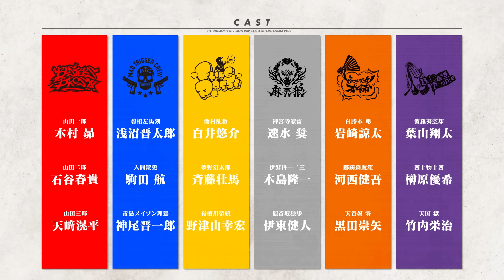【PV】TVアニメ『ヒプノシスマイク-Division Rap Battle-』Rhyme Anima +｜2023年10月放送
TVアニメ『ヒプノシスマイク-Division Rap Battle-』Rhyme Anima ＋
2023年10月6日よりTOKYO MXほかにて毎週金曜日24:00から放送

■放送情報
【TOKYO MX、BS11、群馬テレビ、とちぎテレビ】10月6日より毎週金曜24:00～
【テレビ新潟】10月7日より毎週土曜26:05～
【MBS】10月7日より毎週土曜26:08～
【福岡放送】10月8日より毎週日曜25:50～
【AT-X】10月10日より毎週火曜20:30～
【静岡放送】10月10日より毎週火曜25:40～
【長野朝日放送】10月10日より毎週火曜25:20～
【岡山放送】10月11日より毎週水曜25:15～
【札幌テレビ】10月12日より毎週木曜25:59～
【中国放送】10月13日より毎週金曜26:08～
【ミヤギテレビ】10月13日より毎週金曜26:29～

■配信情報
【ABEMA】10月6日より毎週金曜24:00～

※放送情報開始日・放送日時は編成の都合などにより変更となる場合がございます。予めご了承ください。

Ｈ歴。
武力による戦争は根絶された。争いは武力ではなく人の精神に干渉する特殊なマイクにとって代わった。
その名も「ヒプノシスマイク」。
このマイクを通したリリックは人の交感神経、副交感神経等に作用し、様々な状態にすることが可能になる。

H歴３年。
各ディビジョン代表のMCグループが戦い、勝った地区は決められた分の他の領土を獲得することができる「ディビジョン・ラップバトル」が開催されるようになった。第二回ディビジョン・ラップバトルでは、第一回のファイナリストである「Buster Bros!!!」「MAD TRIGGER CREW」「Fling Posse」「麻天狼」に加え、「どついたれ本舗」「Bad Ass Temple」が決勝トーナメントへ進出し、勝敗を決した。

時は第二回ディビジョンラップバトルの終了直後――…。
ディビジョンを背負う男たちが挑む、新たな戦いが開幕！

■スタッフ
原作・音楽制作：EVIL LINE RECORDS
監督：小野勝巳
シリーズ構成：吉田 伸
キャラクターデザイン：芝美奈子・森田莉奈
総作画監督：森田莉奈・落合 瞳・黒岩裕美
プロップデザイン：江間一隆
美術監督：岡本綾乃（草薙）
色彩設計：ホカリカナコ
撮影監督：宮脇洋平
CGディレクター：神田瑞帆
編集：西村英一（タバック）
音響監督：本山 哲
音響制作：HALF H・P STUDIO
制作：A-1 Pictures

「RISE FROM DEAD」Division All Stars
作詞・作曲・編曲：invisible manners
(EVIL LINERECORDS)

■キャスト
山田一郎：木村 昴
山田二郎：石谷春貴
山田三郎：天﨑滉平
碧棺左馬刻：浅沼晋太郎
入間銃兎：駒田 航
毒島メイソン理鶯：神尾晋一郎
飴村乱数：白井悠介
夢野幻太郎：斉藤壮馬
有栖川帝統：野津山幸宏
神宮寺寂雷：速水 奨
伊弉冉一二三：木島隆一
観音坂独歩：伊東健人
白膠木 簓：岩崎諒太
躑躅森盧笙：河西健吾
天谷奴 零：黒田崇矢
波羅夷空却：葉山翔太
四十物十四：榊原優希
天国 獄：竹内栄治
東方天 乙統女：小林ゆう
勘解由小路 無花果：たかはし智秋
碧棺 合歓：山本希望

(推奨ハッシュタグ ヒプアニ2期)

©『ヒプノシスマイク-Division Rap Battle-』Rhyme Anima 製作委員会